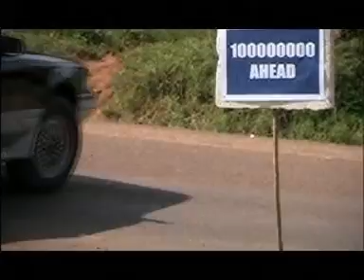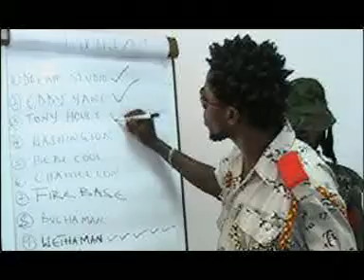wendi - Bobby wine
About life's struggles and keeping on